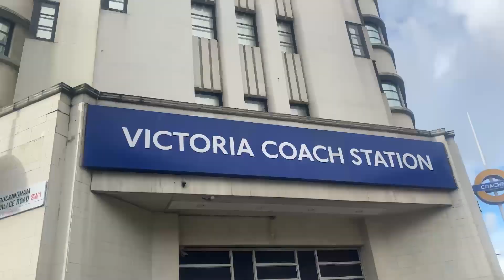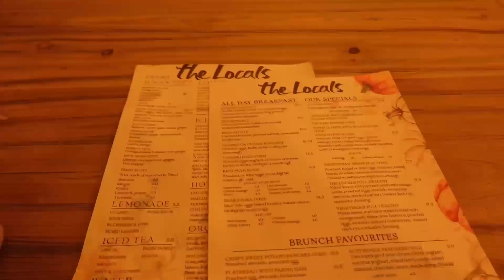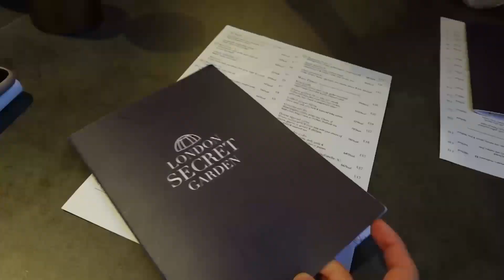倫敦London Vlog 1｜英式下午茶初體驗、此片沒有倫敦鐵橋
Music credit
Music by Official Album Instrumentals Taylor Swift - London Boy (Instrumental With Background Vocals)